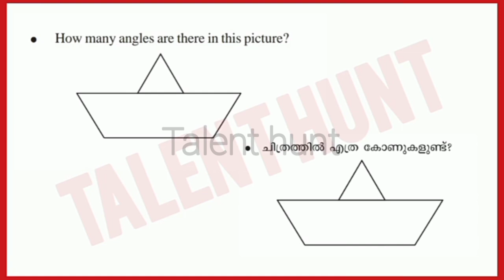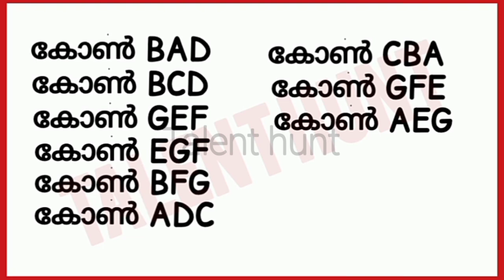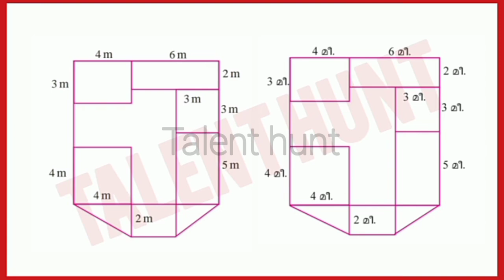Class 5 Maths Worksheet Oct 1/5th std Maths worksheet 1/10/21/Std 5 Mathematics Worksheet 1October21